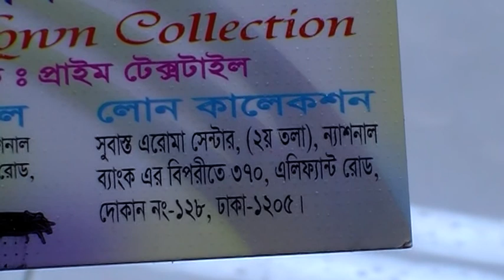মাত্র ১৪০০ টাকায় বারিশের কপি কটন থ্রি-পিছ কিনুন অনলাইন সুবিধায়।। Barish Copy Cotton 3 Pic.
Konock Chowdhury